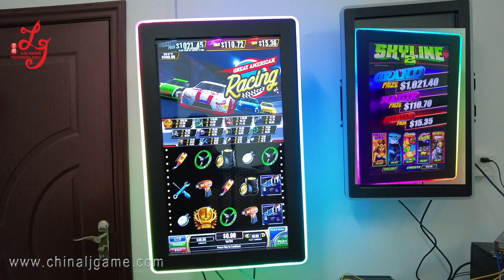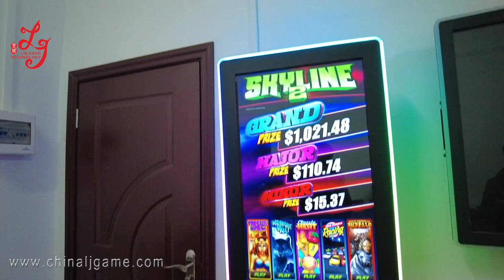Skyline2 Video Slot Game Play Mainboard For Sale